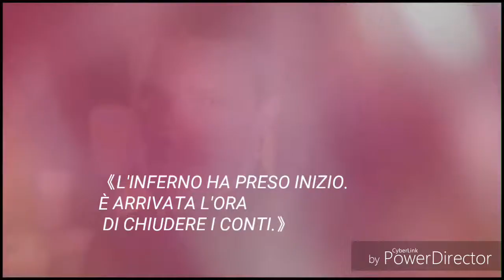Breaking Ice - Official trailer wattpad by Luckygirl80